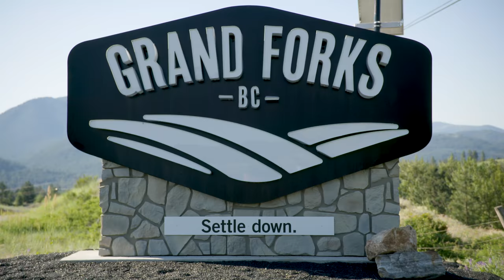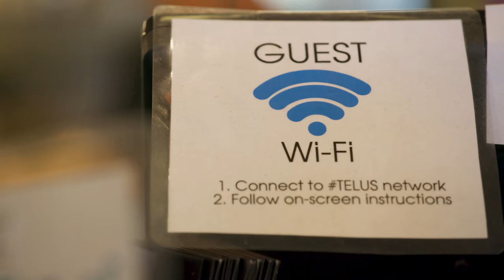See how the TELUS PureFibre™ network powers The Board Room Cafe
Entrepreneur Savannah owns and runs The Board Room Cafe in Grand Forks, British Columbia. She taps into the power of high-speed internet to fuel her growing community.

Learn more how the TELUS PureFibre network can power your business